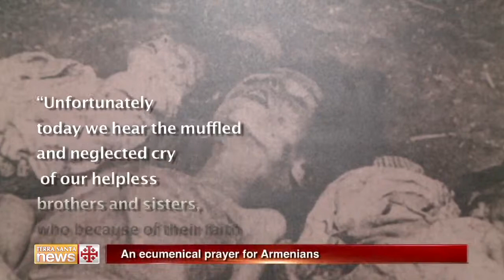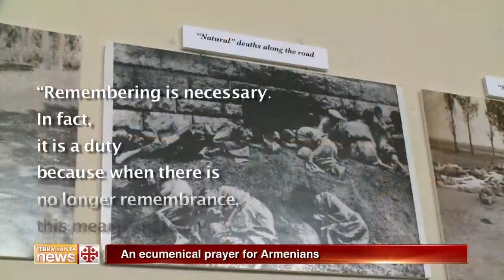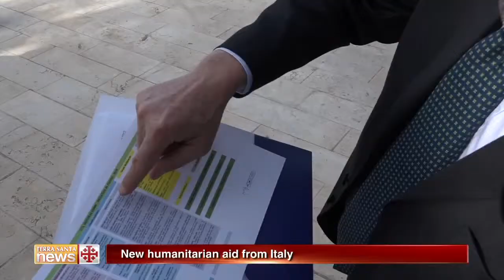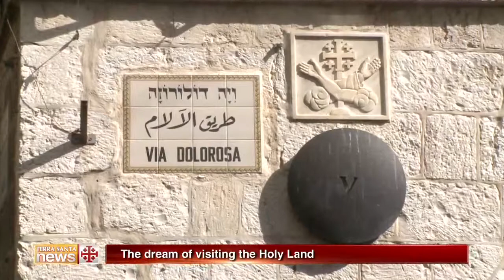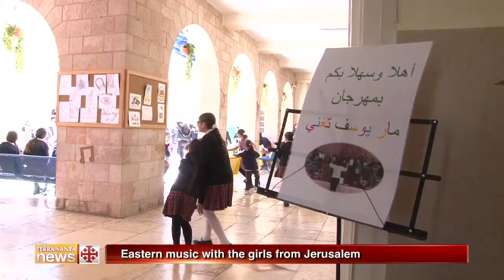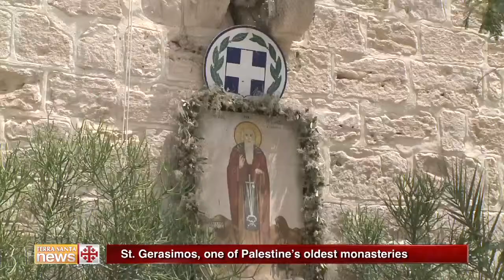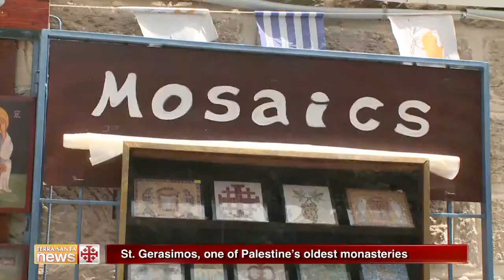Terra Santa News 01-05-2015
AN ECUMENICAL PRAYER FOR ARMENIANS
An ecumenical prayer to commemorate the Armenian genocide was held at the Holy Sepulcher.

NEW HUMANITARIAN AID FROM ITALY
A mission by the Italian Deputy Minister for International Cooperation has brought new medical aid for Gaza and the West Bank.

THE DREAM OF VISITING THE HOLY LAND
During the month of April, the Holy Land welcomed a large number of pilgrims. Visiting the holy places is a dream to many of them.

EASTERN MUSIC WITH GIRLS FROM JERUSALEM
On Saturday, April 25, a musical event was promoted at the St. Joseph School in Jerusalem. The title of the initiative: "Saint Joseph sings.”

SAINT GERASIMOS, ONE OF PALESTINE’S OLDEST MONASTERIES
St. Gerasimos, located near the oasis of Deir Hajlah in Judean wilderness, is one of the most ancient monasteries in ancient Palestine.